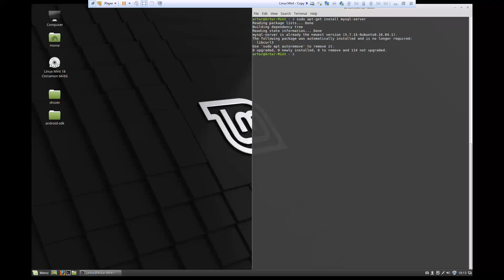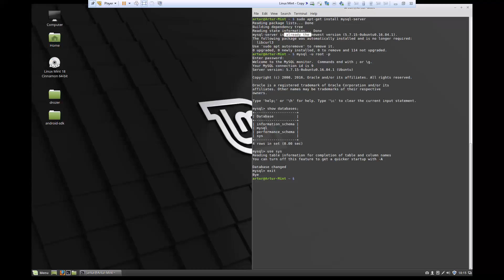How to Install MySQL Server on Linux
In this tutorial I will show you how to install MySQL Server on Linux (Mint)